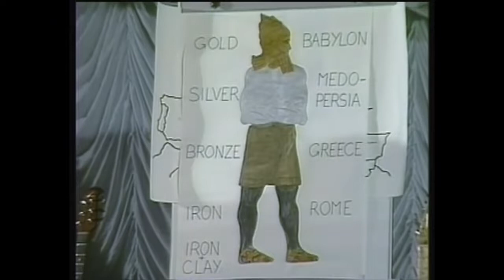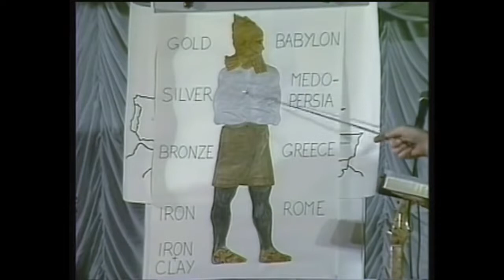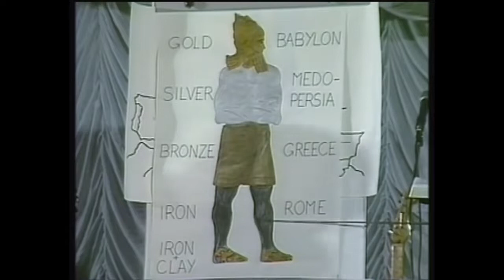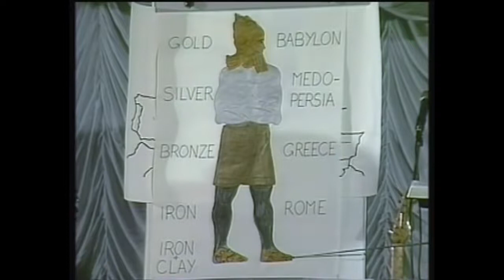Մաս 2-րդ/«Արդյո՞ք Հակաքրիստոսը դուրս կգա Եվրոպայից». Դերեկ Պրինս